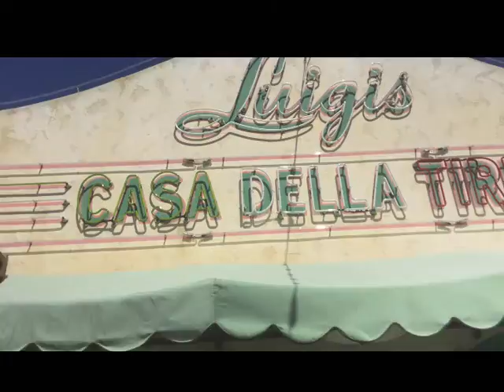Luigi's Rollickin Roadsters 2019